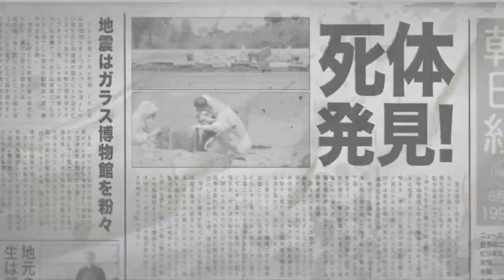Top Knot Detective - trailer | IFFR 2018